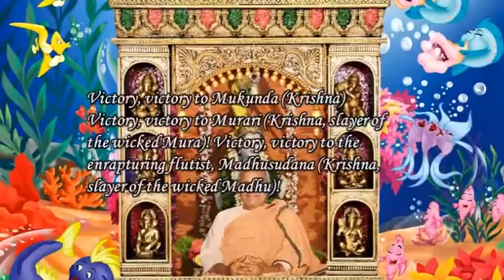Swami Chidananda Ramakrishna Math and Mission - Govinda Jai Jai - Classic Bhajan Songs # 12 🙏🙏👏👏💐💐🌺🌺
Swami Chidananda Ramakrishna Math and Mission at Chicago - Govinda Jai Jai - Classic Bhajan Songs # 12 - genuine dulcet singing by Swami Chidananda Ramakrishna Math and Mission at Sri Ramakrishna Universal Temple of Chicago, Vivekananda Vedanta Society of Chicago, Homer Glen, IL. 60491 ( This Video I Dedicate to my Master on His Lotus feet! unthinkable, exceptional dulcet voice; soaring to our heart and soul completely and bath us with peace, bliss and tranquility! ) 🙏🙏🙏🙏🙏🙇‍♂️🙇‍♀️🙇‍♂️🙇‍♀️👏👏💃🕺🎶🎶💐💐💐💐💐🌺🌺🌺🌺🌺🌹🌹🌹🌹🌹🌻🌻🌻🌻🌻🙏🙏🙏🙏🙏